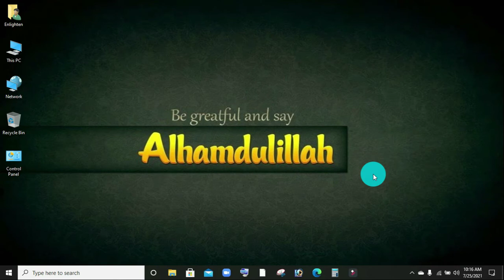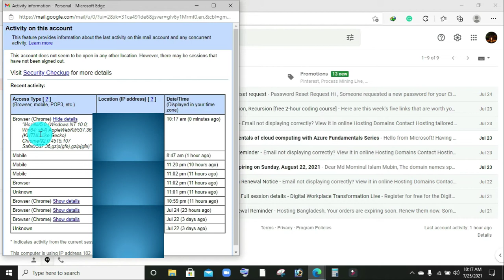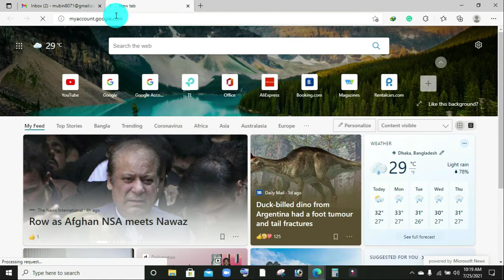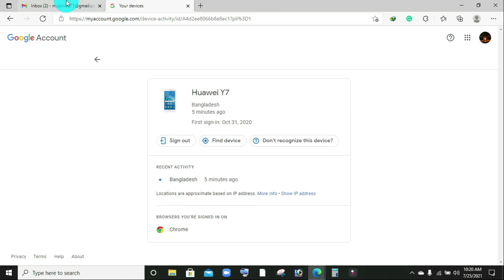How to View your GMAIL Login History and your Google Account Activity.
With Google using the Gmail account as a master key to all the rest of its services, such as YouTube, Maps, Photos, Drive, and Android mobiles, you are right to be concerned if you suspect that your Google account has been compromised. Moreover, with Gmail holds your sensitive communications with others, you need to be very careful and ensure your privacy.

Therefore, if you receive regular notifications that someone has accessed or attempted to gain access to your Gmail, or if you have a suspicion that someone else is reading your emails without your authorization, you must investigate what happens.

Google keeps track of all access to your account, including details of the device used to log in, the IP address from where the login occurred, the browser used for the login, and the date and time of access. All this information is available to the owner of the account from the Gmail Login History.